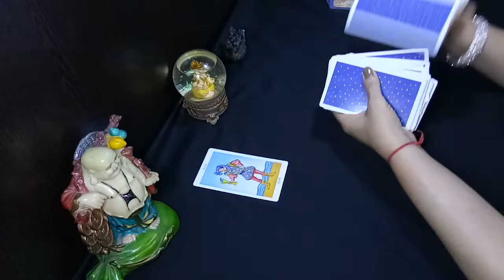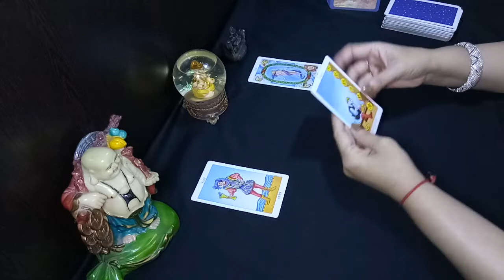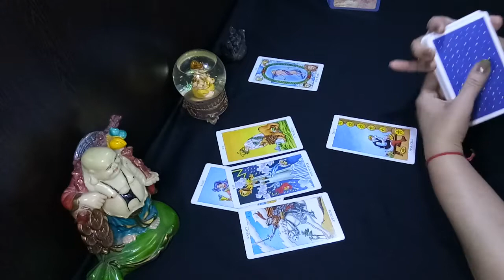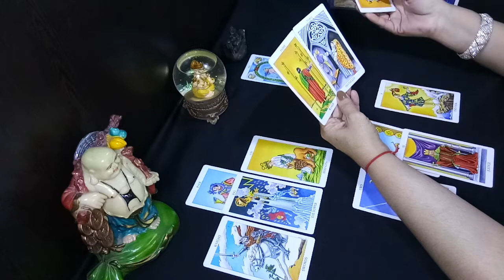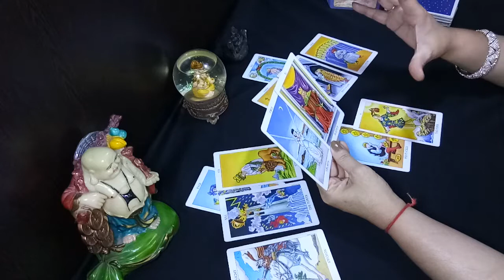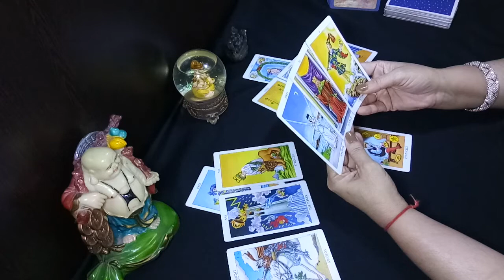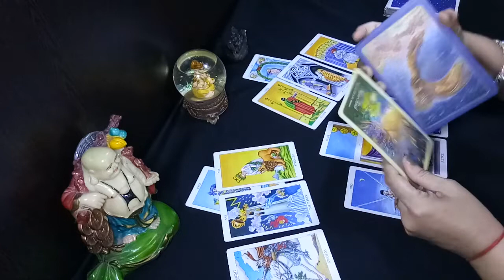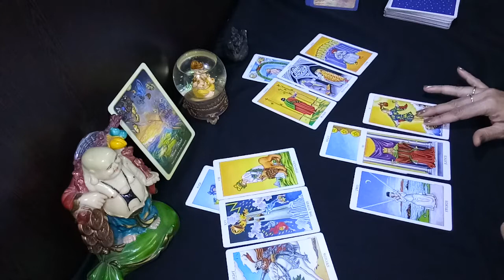LIBRA-Relationship disrupted, other person wants to move towards major change -YOU&YOUR PERSON#libra